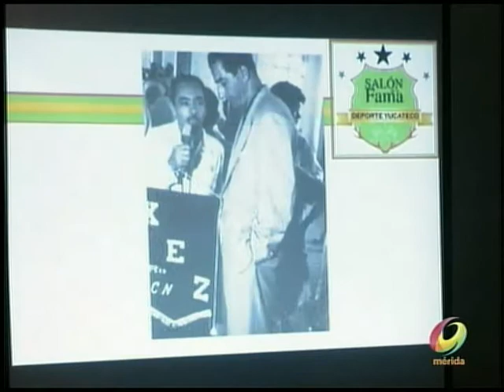DEPORTE YUCATECO: MUCHA ACTIVIDAD DEL SALÓN DE LA FAMA (Sipse Deportes)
Este miércoles 23 de marzo de 2016 visitaron el NOTICIERO SIPSE DEPORTES de Gala TV Mérida GASPAR LÓPEZ y FELIPE DUARTE, presidente y tesorero respectivamente del SALÓN DE LA FAMA DEL DEPORTE YUCATECO. Hablaron sobre los trabajos que se realizan en el proceso de elección de la segunda generación de este recinto de los inmortales de nuestro deporte así como sobre otras actividades de promoción de la cultura deportiva. Durante la charla se presentaron entrevistas con el historiador CARLOS CASTILLO, el ex manager de boxeo JESÚS "CHOLAIN" RIVERO" y la entrenadora SOCORRO CERÓN, la mujer que inició en México la gimnasia rítmica, todos ellos candidatos a ser parte de la clase 2016 del Salón de la Fama de Yucatán.
Aunque por ahora el Salón no tiene un sitio físico propio en la charla se habló de los esfuerzos que se hacen para obtenerlo y así disponer del espacio donde la comunidad pueda ir a enterarse de las grandes hazañas si nos las vivieron, recordarlas si tuvieron la suerte de presenciarlas o simplemente acudir a rendir homenaje a aquellos deportistas, entrenadores, promotores, árbitros y periodistas que han escrito las mejores páginas de la historia de nuestro deporte. Es justo.

Este es el bloque sobre el SALÓN DE LA FAMA DEL DEPORTE YUCATECO transmitido en SIPSE DEPORTES.